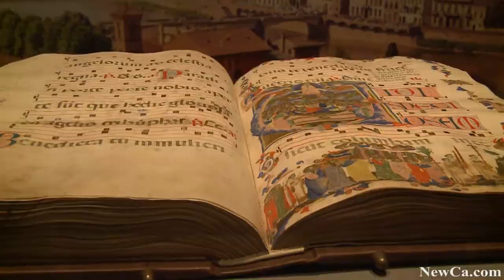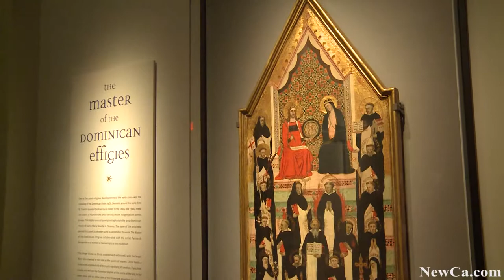🎨 Explore the Early Renaissance EX at the Art Gallery of Ontario 2013 (HD)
Revealing the Early Renaissance: Stories and Secrets in Florentine Art brings together an unrivalled collection of more than 90 rare paintings, manuscripts, sculptures and stained glass from the 14th century to show how the artists of one city gave birth to the Renaissance. Once-in-a-lifetime opportunity to view unique works, chance to learn fascinating true stories about how these masterpieces were created.

Want more stories? How about these:
and many more from Art Shows, Galleries, Museums and other events and places.